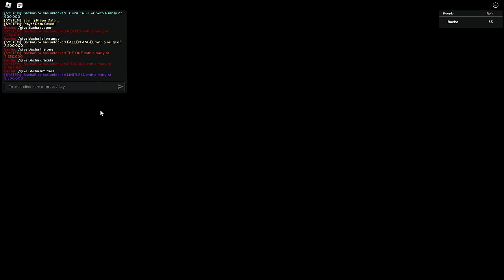Sol's RNG But with INSANE Anime Cutscenes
Today we're taking a look at one of the best looking future RNG games called Anime RNG. It's coming out very shortly and should be amazing with even more updates upon release!